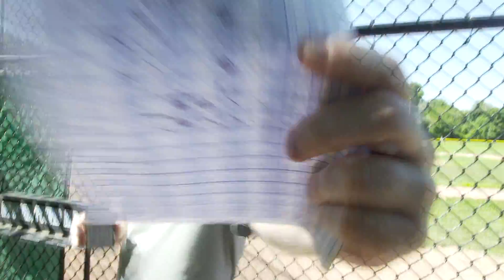Bedford Pound Ridge Lightning 2011 - The Team